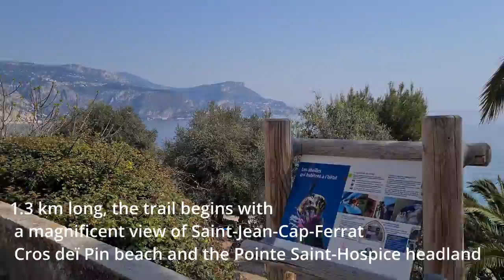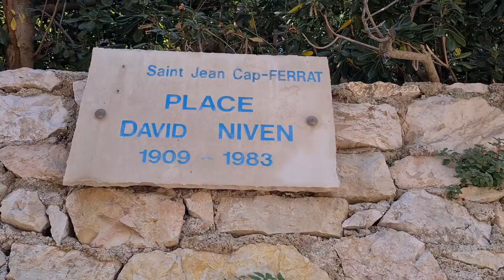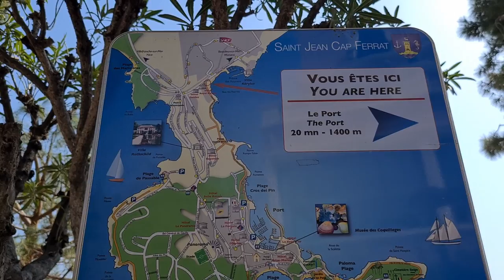Saint Jean Cap Ferrat - Côte d'Azur | Promenade Maurice Rouvier Walking Tour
A real-time walk on the Promenade Maurice Rouvier in Saint Jean Cap-Ferrat.
This panoramic walk takes us from Saint Jean Cap Ferrat to Beaulieu sur Mer.
Don’t forget to give the video a thumbs up if you enjoyed it - I’d really appreciate it!